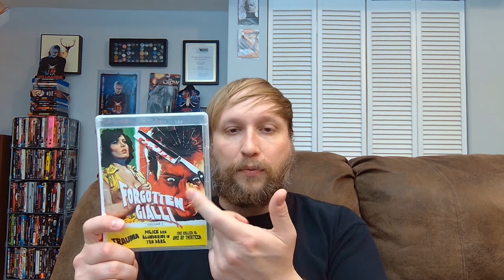The Police Are Blundering In The Dark (1975) (Movie Review)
Carlin gives a review of 1975 Italian giallo film The Police Are Blundering In The Dark, which was written and directed by Helia Colombo.